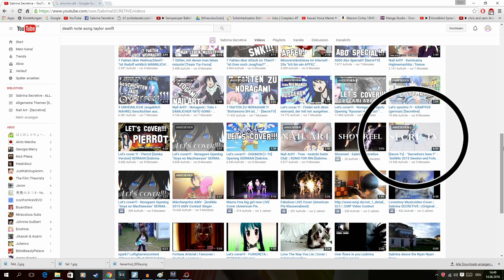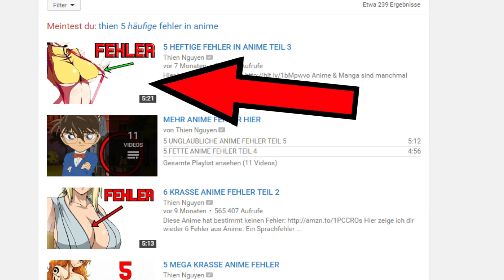7 Fails von Sabrina! [SecreTV]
Heute gibt es 7 Fails über mich!

Add me on Facebook! - Sabrina Secretive

Sabi on Instagram (NEU): Sabrina Secretive

Hi,
ich hoffe euch gefällt dieses Video!
Letzte Woche gab es keines,
da es bei mir im Moment leider sehr stressig geworden ist.
Aktuelle Informationen findet ihr immer auf meiner Facebook-Seite!
Dort wird alles mögliche angekündigt.
(z.B. auf welchen Events und Cons ich mich befinde, oder falls sich Video-Termine ändern sollten etc.)

In diesem Video versteckt sich übrigens ein Fail!
Bin schon gespannt, wer ihn findet. ;)

Lasst euch nicht unterkriegen, Marshmallonwwws!

Secretive ~

Ps: Ja, ich bin derzeit blond. :P